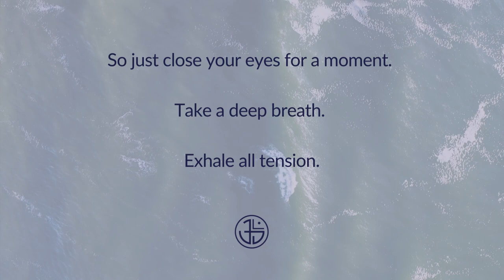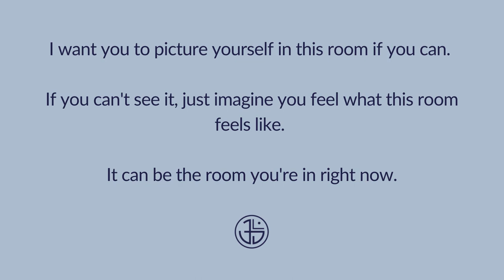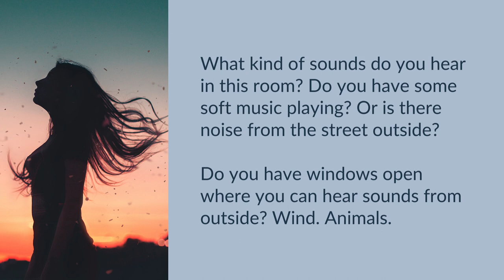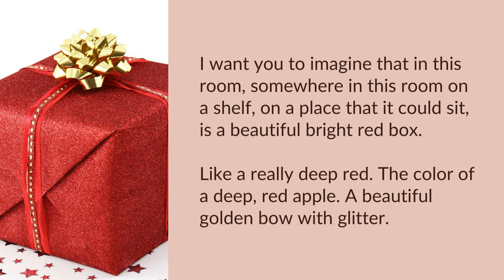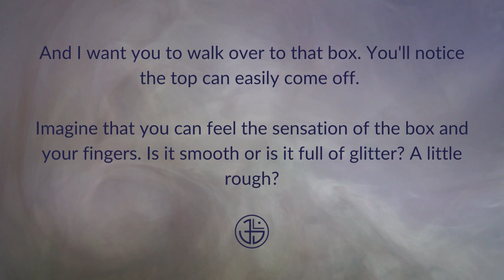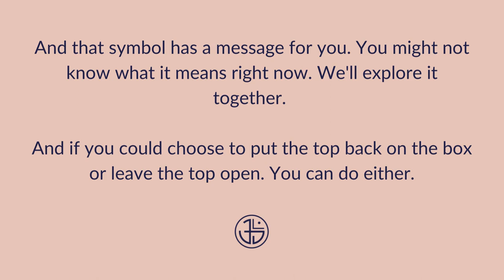Imagination Exercise | Jungian Life Coaching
Here's a visualization exercise to help you work with your imagination. What symbol showed up for you when you opened the box? Share in the comments.